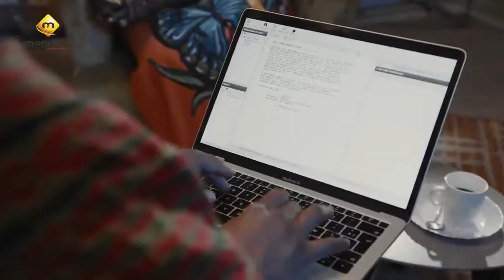Maîtresse d'Un Homme Marié Bande annonce VOSTE